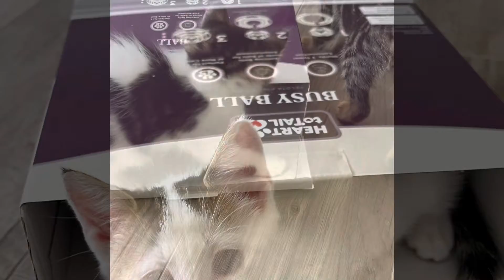Foster Kitten Playtime September 18